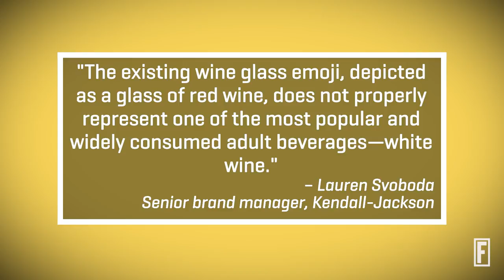Kendall-Jackson Is Thirsty for a White Wine Emoji I Fortune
Kendall-Jackson is already one of the top-selling producers of white wine in the U.S., but now it’s on another mission.  It wants an official "white wine emoji".